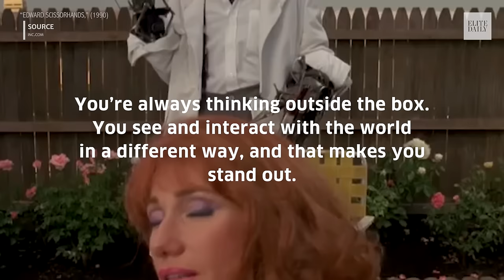Why Being Weird Makes You More Attractive [Body & Mind] | Elite Daily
It's time to embrace your inner weirdo. You're more attractive that way.

Producer: Rebecca Hovel
Editor: Rebecca Hovel
Graphics: Sergio Calderon, Zach Frenchman

"Dancing With Diamonds"
Written by Joshua Rule Dodson, Joshua Michael Myers